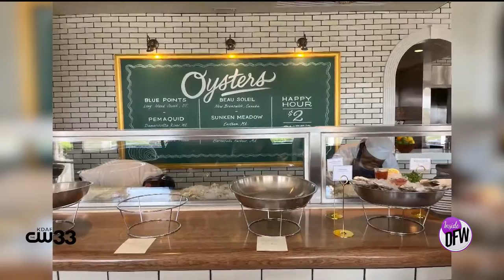Food Fix: Hudson House expands into Las Colinas with 4th location around North Texas